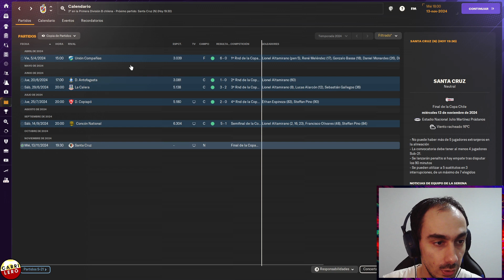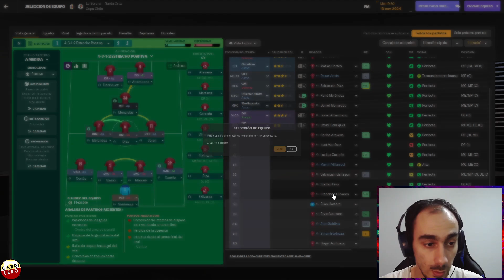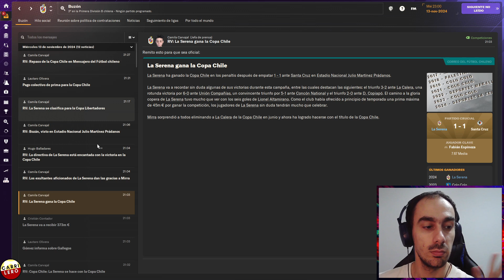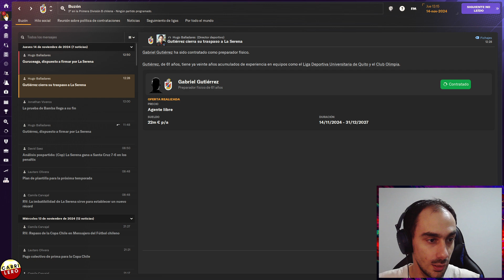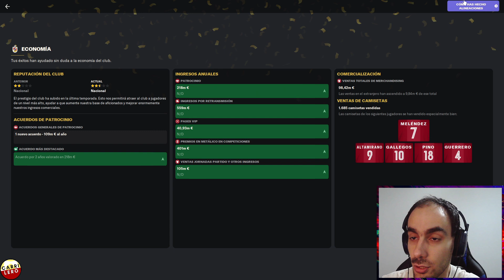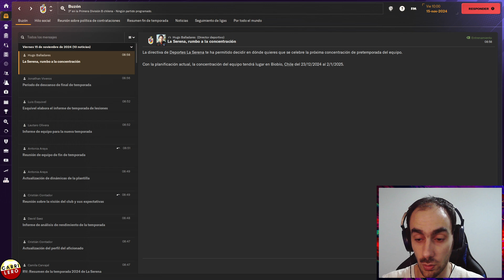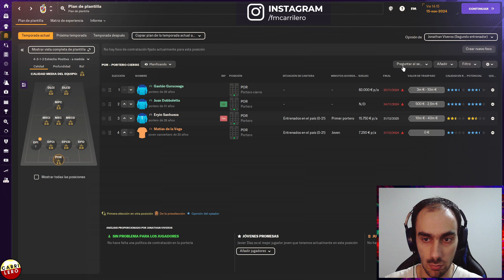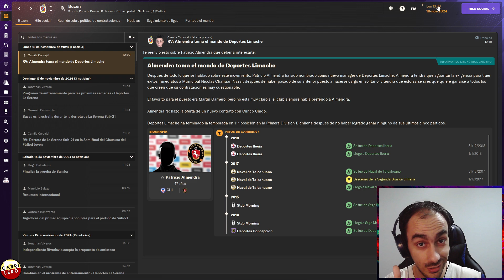LA FINAL DE LA COPA CHILE - La Serena #14